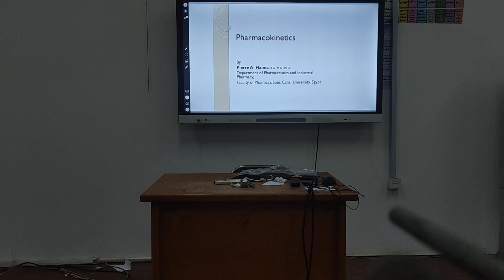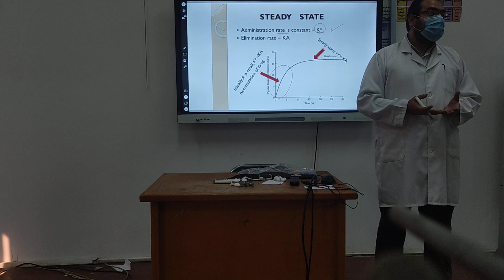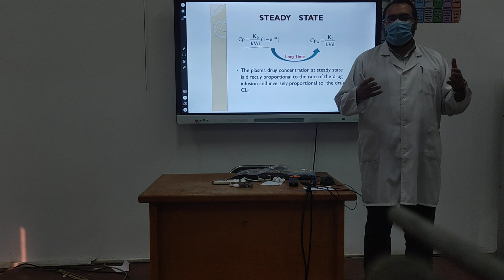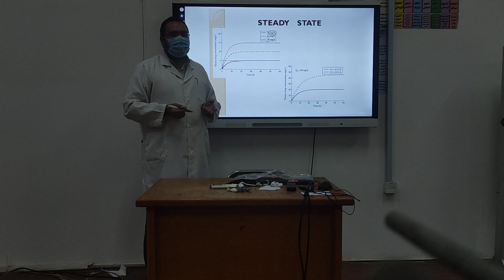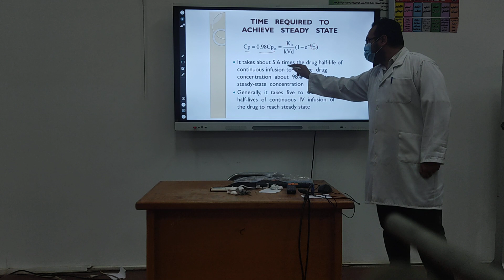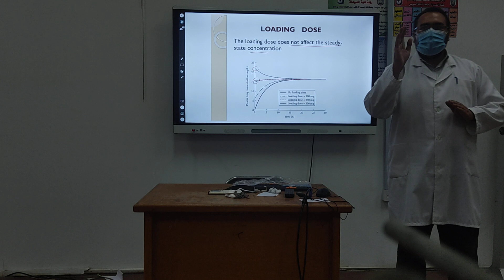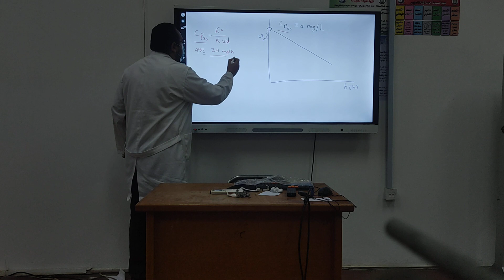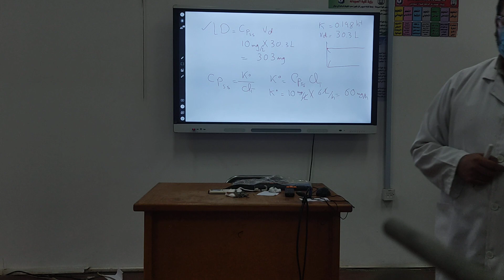Steady State Following IV Infusion